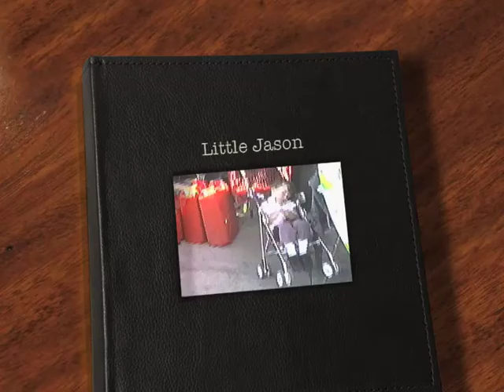Little Jason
Little Jason on the Hill and enjoying life.